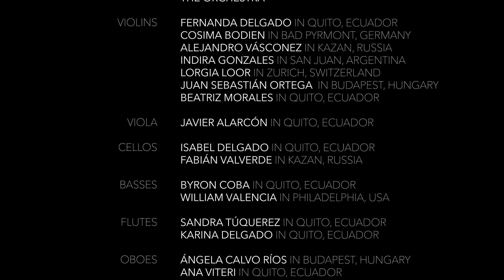Dvořák New World Symphony, 4th Movement | Quarantine Production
This fragment of the fourth movement of Antonín Dvořák's Symphony No. 9 in E minor, Op. 95 (New World Symphony) was recorded in South America, North America and Europe in early April 2020, during the global coronavirus pandemic, and produced by La casa de nadie in Zurich, Switzerland.

Producer Jose Pino speaking about this project (in Spanish)

To help us produce more videos, you can buy a track from the album "José Pino & Sebastián Córdoba" (2020, La casa de nadie) for only 99 cents

Este fragmento del cuarto movimiento de la Sinfonía n.º 9 en mi menor de Antonín Dvořák, Op. 95 (Sinfonía del Nuevo Mundo) fue grabado en Sudamérica, Norteamérica y Europa al inicio de abril del 2020, durante la pandemia global del coronavirus, y producido por La casa de nadie en Zúrich, Suiza.

Para ayudarnos a producir más videos, puedes comprar un tema del album «José Pino & Sebastián Córdoba» (2020, La casa de nadie) a solo 99 centavos de dólar

The Orchestra | La orquesta
Alejandro Vásconez en Kazan (Russia), Ana Viteri en Quito (Ecuador), Ángela Calvo Ríos en Budapest (Hungaria), Beatríz Morales en Quito, Byron Coba en Quito, Carlos Camacho en la ciudad de Panamá (Panamá), Carlos Pastás en Quito, Cosima Bodien en Bad Pyrmont (Alemania), Dany Herrera en Quito, David Mendoza en San Cristóbal (Venezuela), Fabián Valverde en Kazan, Fernanda Delgado en Quito, Indira Gonzales en San Juan (Argentina), Isabel Delgado en Quito, Javier Alarcón en Quito, Jimmy Páez en Quito, Juan Sebastián Ortega Trejos en Budapest, Karina Delgado en Quito, Lorgia Loor en Zúrich (Suiza), María Delia Valencia en Milán (Italia), Miguel García en Quito, Patricia Maya en San Juan, Rómulo Alarcón en Quito, Sandra Túquerez en Quito, William Valencia en Filadelfia (EEUU).

Artistic Director | Director artístico: Byron Coba
Production Coordinator | Coordinadora de producción: Fernanda Delgado
Production Designer | Diseñadora de producción: Martina Knecht